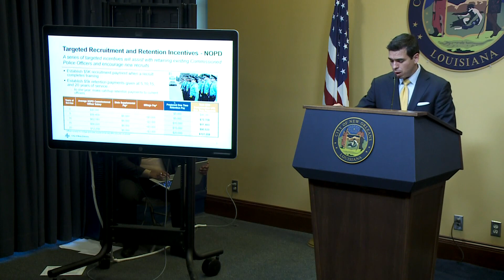Cantrell lays out plan to recruit, retain more NOPD officers, EMS and more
Under a public safety recruitment and retention plan from the City’s administration, the New Orleans Police Department could start to see manpower increase.

“This gives us a plan and an opportunity to move forward to bolster the numbers, but also enhance the numbers,” said CAO Gilbert Montano.

Part of that plan creates $5,000 recruitment payments once a new officer completes training and then additional $5,000 payments for every five years of service, up to 20 years.

“We need to make sure that they stay once they’re hired and what we’re proposing, we believe is a step in the right direction,” Mayor LaToya Cantrell said.